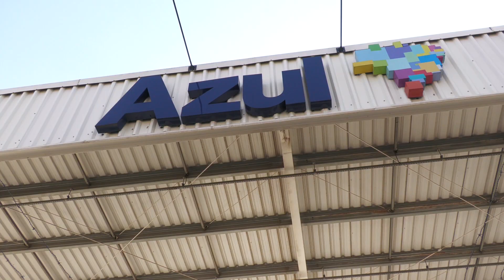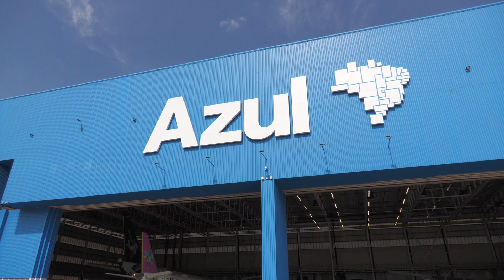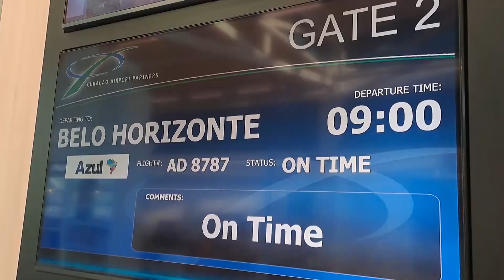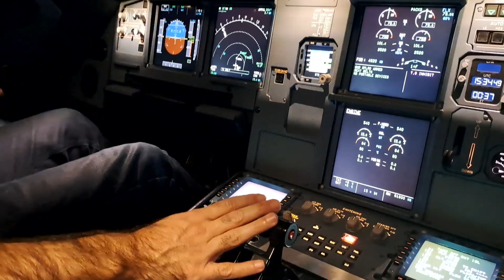VISIT TO MINAS GERAIS, BRAZIL- A DAY AT AZUL AIRLINES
A small group of press members from Curaçao visited Belo Horizonte, Minas Gerais state in Brazil in August-September of 2023. The local government of Minas Gerais extended the invitation after groups from Brazil had also visited Curaçao as part of the new route introduced by Brazil's Azul Airlines: Belo Horizonte to Willemstad, Curaçao.
Report 5 of 8 by journalist Nicole Maduro from Curaçao.
Language: Papiamentu